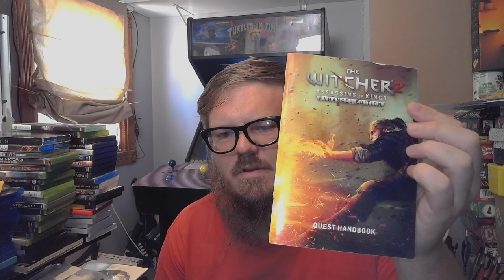PICKUP VIDEO! Video Game Garage Sale Finds - In the box and an unfortunate event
Had a good week of pickups with only one minor mishap!